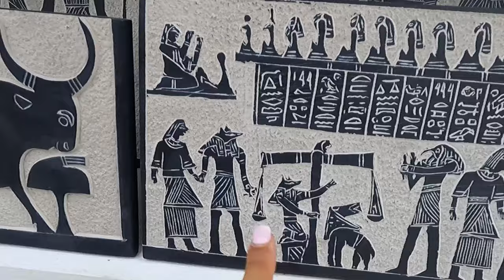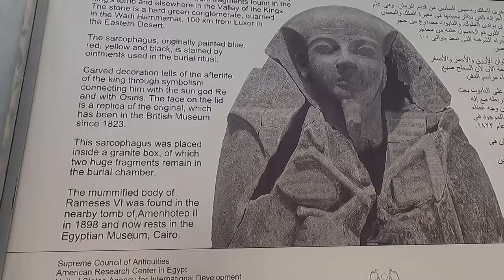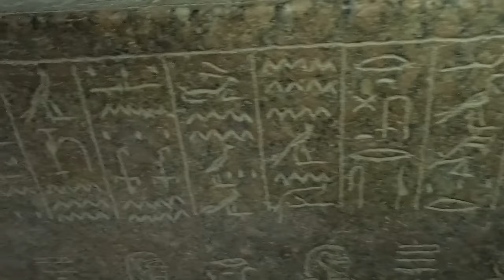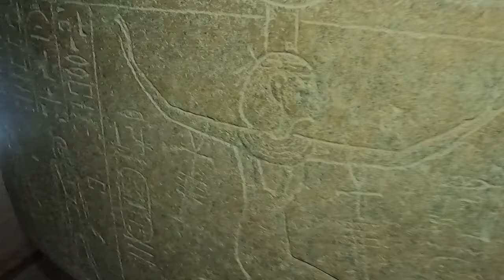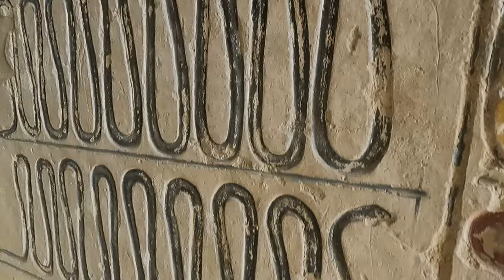Jenny Scordamaglia - Egypt Luxor Valley Of The Kings & Tutankhamun - Miami TV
Jenny Scordamaglia  - Miami TV - Egypt Luxor Valley Of The Kings & Tutankhamun